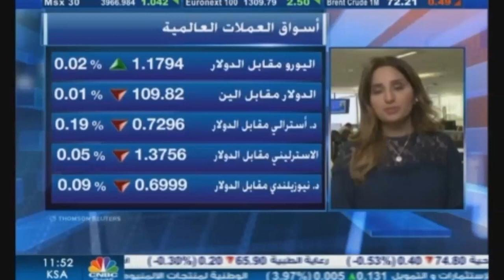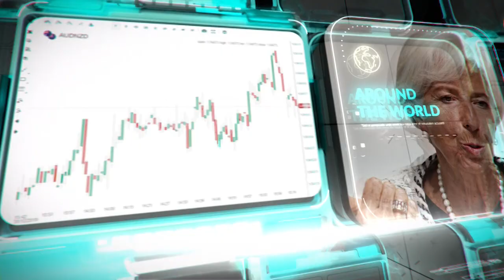التحليل اليومي للأسواق العالمية 30 أغسطس 2021